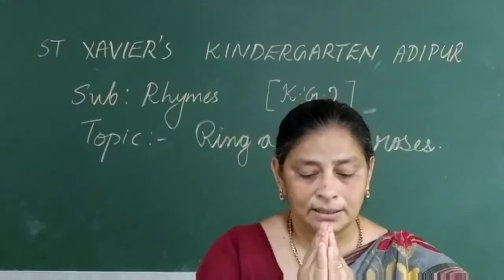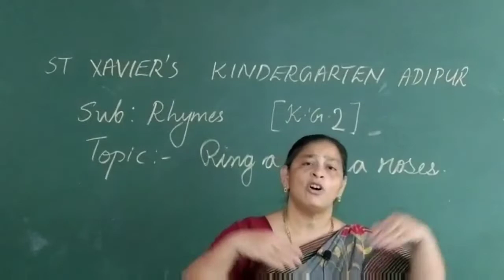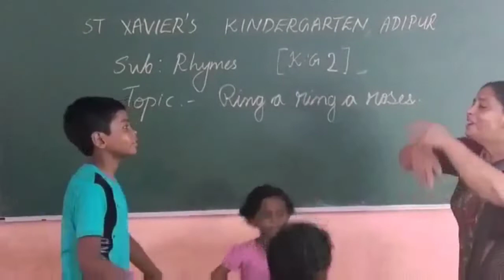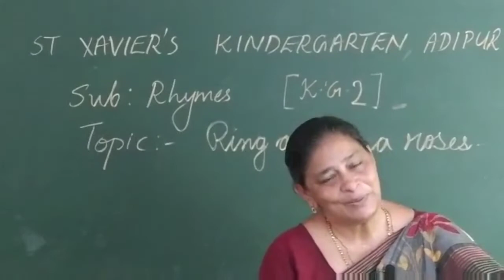Std KG 2 Sub Rhymes Part 5